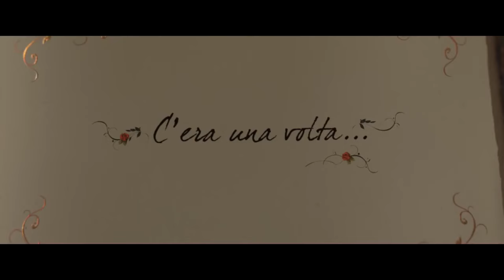La Bella e la Bestia (2014) Completo in Italiano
La Bella e la Bestia - Uscita 27 febbraio 2014

TRAMA
Remake cinematografico del grande classico La Bella e la Bestia.
Diretto da Christophe Gans e magistralmente interpretato da Léa Seydoux (Bastardi senza gloria, Midnight in Paris) e Vincent Cassel (Il cigno nero, A dangerous method), nei panni rispettivamente di Belle e della Bestia.

INFORMAZIONI
Cast Léa Seydoux, Vincent Cassel
Regia Christophe Gans
Anno 2014
Genere Fantasy, Romantico
Titolo originale La bele e la bete